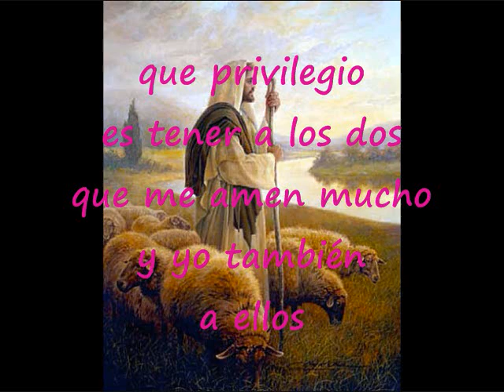Tengo Un Padre Y Un Papá